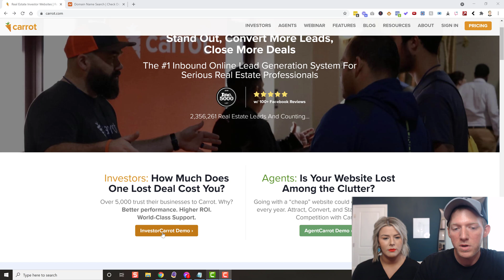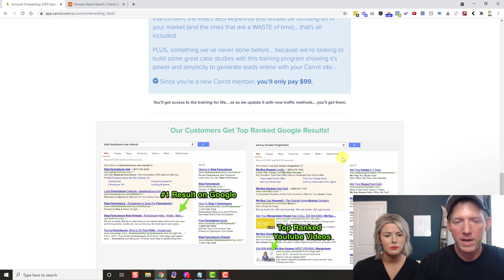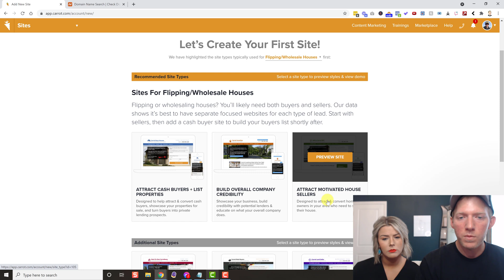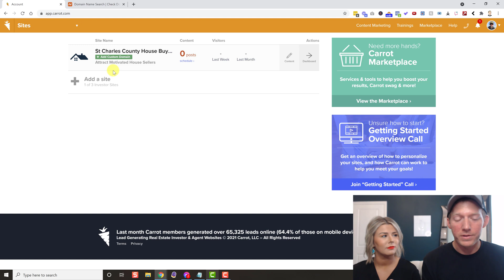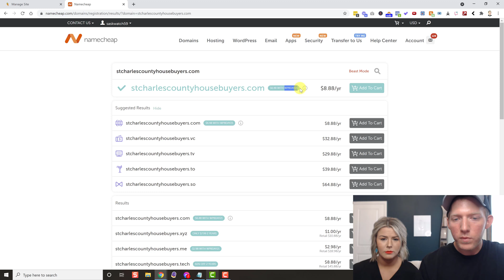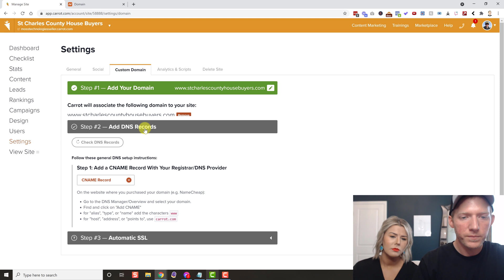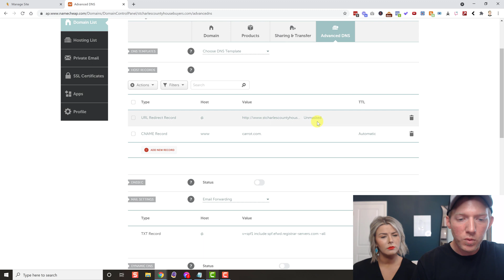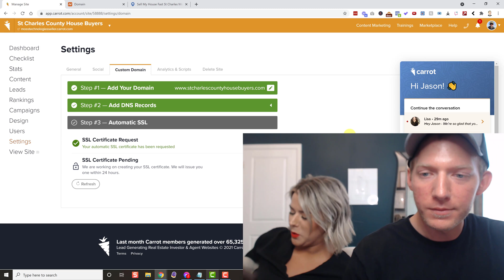How To Setup Investor Carrot Website For Real Estate Investors (REI's) 🚀 Super Easy Tutorial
Real Estate Investor Websites shouldn't be hard to setup. Investor Carrot makes it easy! Here's how to setup and launch your Carrot website!

CHAPTERS:
0:00 - Intro
0:45 - Pricing & Picking a Plan
2:05 - Checkout Page
2:24 - Creating Your Carrot Account
4:20 - Selecting Your Template
5:28 - Carrot Installs Itself
6:16 - Carrot Dashboard
6:32 - Look At New Site
7:50 - Setup Custom Domain
9:03 - Buying Domain At Namecheap
12:45 - Adding Domain To Carrot
13:02 - Add DNS Records To Carrot
16:02 - Website Is Live on Domain
16:50 - Add SSL to Carrot Site
17:38 - Outro

                  📣📣 FREE PRESS RELEASE BONUS 📣📣
$250 value - Gets your biz listed on local ABC, CBS, Fox, & NBC sites!

                                  ⁍⁍⁍ Eligible Products ⁌⁌⁌

***after purchase, send your receipt to 'bonus @ mosstech dot org' ***

After getting your Carrot site setup and LIVE, check out our Carrot Quick Start Checklist video

one of the recommended products. This does not increase the cost for the purchaser and these commissions
help fund this channel and allow me to keep producing more content. Thank you for your support - JMoss